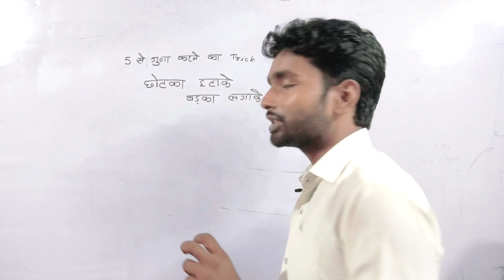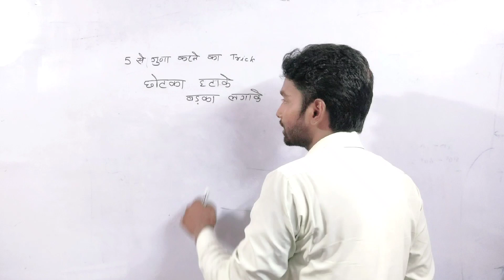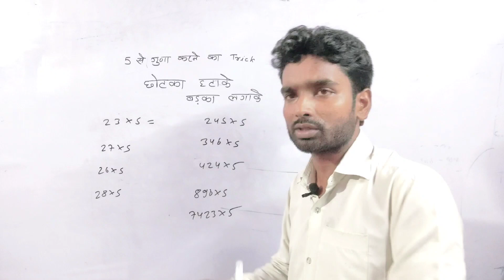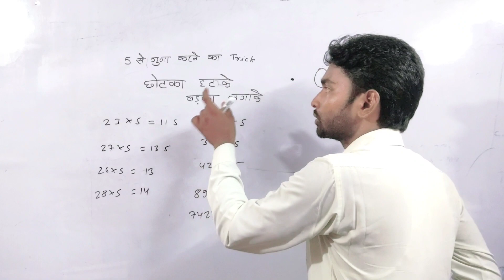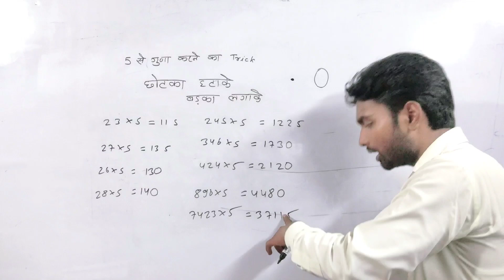छोटका हटा के, बड़का लगाके/ 5 से गुना करने का ट्रिक Exam Energy Kumar sir छोटका हटा, के बड़का लगाके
Ppp

Bhojpuri Status
ytshorts
youtubeshorts
bhojpuri status video 2022
bhojpuri sad song status
bhojpuri short status video
bhojpuri status love
short video
bhojpuri song
viral
hindi song
sad song
Pawan singh ka bhojpuri
new bhojpuri hd song
new bhojpuri song dj
new song bhojpuri dj
new song bhakti
new song bhojpuri khesari lal
new song bhojpuri 2020
new song bhajan
new song bhakti 2022
tiktok mashup
tiktok songs
tiktok dances 2022
tiktok dance
tiktok video
tiktok video 2023
tiktok video dance
tiktok video tamil song

ankush raja ke new song
ankush raja ke gana
ankush raja ke holi ke gana
ankush raja ke gana bhojpuri
ankush raja song
ankush raja new song 2022
ankush raja chhath geet
ankush raja holi song
चंदन चंचल के गाना
chandan chanchal ke gana
chandan chanchal new song 2023
chandan chanchal song
chandan chanchal bhojpuri geet
chandan chanchal ka gana
chandan chanchal ke holi ke gana
chandan chanchal ka new
song chandan chanchal ke gana bhojpuri
ritesh pandey new song holi
pawan singh
pawan singh chaita
pawan singh new song ara
pawan singh